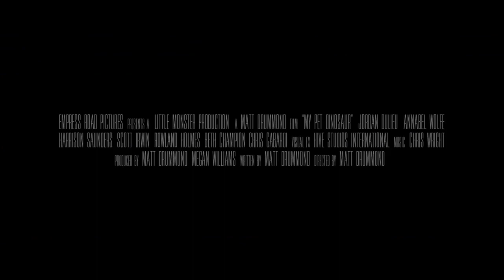MY PET DINOSAUR Trailer #2 - 2017